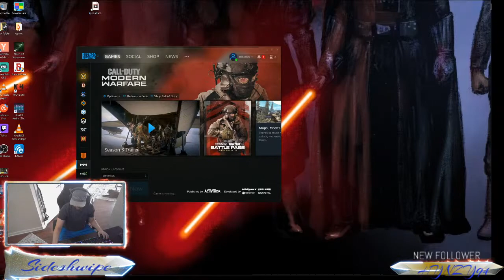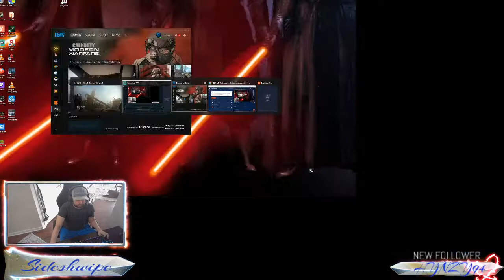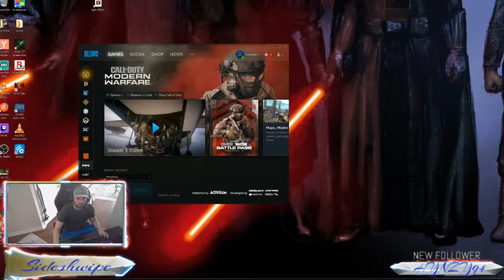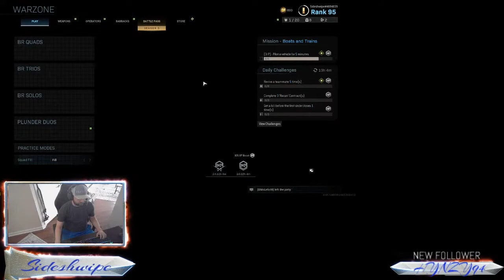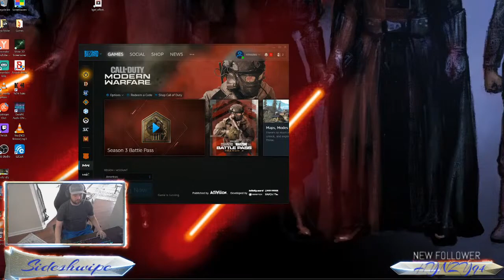CoD Warzone Lets get another Dub